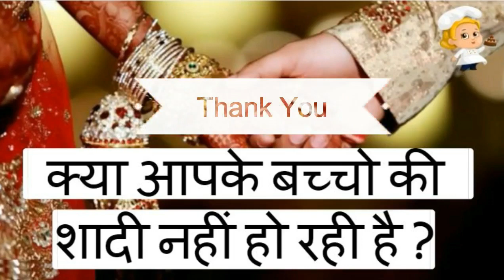क्या आपके लाडले बेटे की शादी में दिक्कत आ रही है? तो यह टोटका जरूर अपनाये | घर में बज उठेंगीं शहनाई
kya aap ke marriage nahi ho rahi hai?
क्या अप्की शादी के जीवन में समस्या है?  kya apke marriage life me problems hai?
kya aap apne marriage life improve karna chahte hai?
shadi nahi ho rahi, नही हो रही शादी तो करिए यह काम, Tips For Marriage, नही हो रहा विवाह तो अपनाये ये उपाय, विवाह हेतु अचुक उपाय, मनचाही शादी के उपाय, shadi, Marriage, नही हो रहा विवाह तो अपनाये ये उपाय, शीघ्र विवाह मंत्र, विवाह में विलंब होने पर, प्रेम विवाह करने के उपाय, आपका विवाह नहीं हो रहा है, जल्दी शादी होने के उपाय, विवाह योग, शादी के उपाय, शादी संयोग, विवाह, marriage problems, vaivahik samashya, vaivahiik problems, प्रेम विवाह में बाधा, marriage, mantra, astrologyMarriage Problem of boy, लड़के की विवाह समस्या है, लड़के का विवाह नहीं हो रहा, लड़के के विवाह में अड़चनें आ रही हैं, लड़के की शादी के लिए उपाय, कैसे हो लड़के की शादी, लड़के की शादी में अडचनें आ रही हैं, remedy for marriage, लड़के के विवाह का टोटका, लड़के के विवाह के उपाय, लड़के की शादी जल्दी कैसे हो, लड़के की शादी में विलम्ब, late marriage of a boy, जल्दी विवाह करवाने के टोटके, विवाह के टोटके, विवाह के उपाय, apne upayMarriage Problem of boy ? Ladke ke vivah ki samasya ho rahi hai ? ladke ka vivah nahi ho raha hai ? ladke ke vivah ki samasya hai ? ladke ke vivah me adchane aa rahi hain ? Ladke ki shadi kaise jaldi se ho ? Dekhne me aa raha hai ki aaj ladkiyon se se adhik ladkon ke vivah me adchane aa rahi hain. Kya karen aise me, Yeh samjh hi nahi aata. Jab sab upay, tone-totke, tantra-mantra fail ho rahe hon to ek baar yeh upay bhi karke dekh len. Kya pata aapki samasya ka nidan mil jaye
Log shaadi ke liye ladke ladki ko  milwate hai, phir bhi unki baat nahi banti.
Kai logo ka to roka hoke tut jata hai.
Kai logo ki age bahut badh jati hai phir bhi unko koi suitable match nahi mil pata
Isi karaan se kai ladke ladkiya depression me chale jate hai.
In kaarne ke hal ke liye aaj ke upaaye humne nikaale hai.jitni imaandaari aur badiya tareeke se aap ye upaaye karege, aap ko iska result utna hi badhia milega
Hum apne upaaye me kisi bhi tarah ka jaadu tona, tantra mantra istemaal nahi karte
Remedy no 1
   Aap ke ghar pe jab kisi ki shaadi ke invitation per koi laddu ya koi mithaai aati hai to us mithaai ko un ladke ladkiyo ne nahi khana , jinki shaadi me rukawat aa rahi hai.,aur kuch log kai baar dusro ke shadi wale ghar se aai mithaai ka apne ghar ke mandir me bhagwaan ko bhog lagate hai, wo bhi nahi karna hai.
Remedy no 2
   Bahut saare logo ke ghar jab kisi dusre ki marriage ka invitation card aata hai. To usko apne ghar ke mandir me sza ke rakh dete hai ya usko aapne ghar ke showcase me sza kar rakh dete hai. Aur kai log usko diwaaro per chipka dete hai. Kai log yaadgaar ke tor per kisi ki shadi ka card apne ghar sambhaal kar rakh dete hai. Kai logo ke ghar par kai saalo tak achanak ye card pde rahte hai. To aap un sabhi invitation cards ko dhudh kar ghar se bahar kijiye. Aisa koi bhi card apne ghar per nahi rakhna hai.
Remedy no 3
   Kuch logo ke ghar ka vaive kon ruka hua hota hai, ya cuta hua hota hua , ek tarha se dead hota hai. Jinke ghar ka vaive kon ruk jata hai, unke ghar pe shadi pe archan aa jana, rukawat aa jana, vivah shadi kharaab ho jana, ghar me barkat ruk jana, ghar ke pursho ke pet me bahut jayada gass ban jana.

इटली के इस रिजॉर्ट में कल होगी मुकेश अंबानी की बेटी ईशा अंबानी की शादी